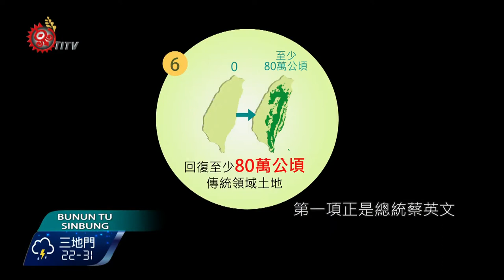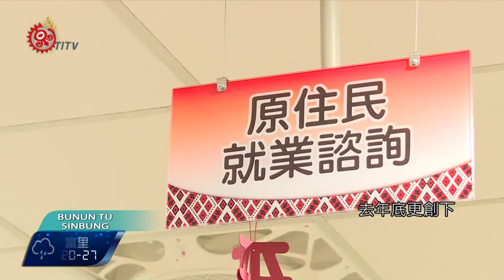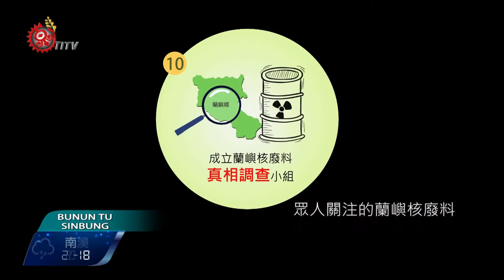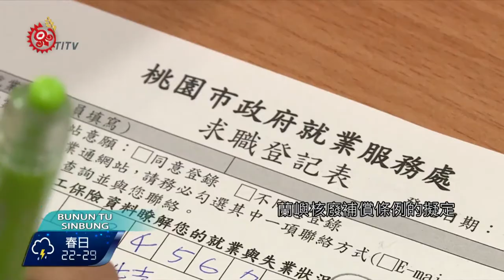蔡政府上任周年 原民會公布10大政績 2017-05-22 Bunun TITV 原視族語新聞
Ttastu painsanan a ininsasbinazan hai mashal mas kinikuzkuzan

面對總統蔡英文提出的原住民族9大政策，負責推動執行的中央原民會，這一年來做了什麼，原民會也提出了這一年來的政策推動。

面對傳統領域劃設辦法公告後，至今還是出現不同的聲音，原民會主委再次回應表示劃設辦法排除私有地的爭議，將在土海法當中處理。

總統蔡英文就職滿周年， 原住民族委員會5月18日，公布新政府執政一周年，十大原住民族政策重要政績，第一項正是總統蔡英文代表政府向原住民族道歉，使台灣成為亞洲第一個由元首向原住民族道歉的國家。

此外，原民會主委Icyang Parod指出，去年底更創下原住民失業率歷史新低，相較一般民眾同期失業率，差距最低只有0.01％。在健康醫療方面，原民會配合衛福部實施「健保欠費與就醫權脫鉤」政策，讓無力繳交健保費遭鎖卡的族人，全面解卡。

5月10日原住民族語言發展法初審通過，Icyang Parod預估，最快半年內就可三讀通過。

原民會520前夕提出十大政績，當中第6項提到，極具爭議的原住民族傳統領域劃設辦法，原民會指出，劃設辦法歷經2次政黨輪替，終於公告，接下來將全心投入土海法草案的擬定，逐步保障原住民族土地權益。

對於抗議團體提出質疑，原民會指出，其實大多數山地鄉區長、縣市議員，以及多數原住民立委都表達支持劃設辦法儘速上路，面對劃設辦法排除私有地爭議，原民會表示，將在土海法當中處理。

其他重要政績，最後一項則是眾人關注的蘭嶼核廢料真相調查小組， Icyang Parod 表示，最快6月分將提出初步調查報告，之後也將進行蘭嶼核廢補償條例的擬定。

小英總統一上任，就代表政府向原住民族道歉，並羅列多項原住民族政策方向，拉高原住民族社會對政府的期待值，一年當中，有爭議也有肯定，原民會表示，將繼續維護族人權益，從法制、教育文化、土地權益等面向全力以赴，也會接受任何建議與指教。